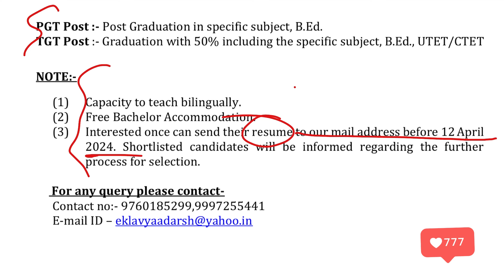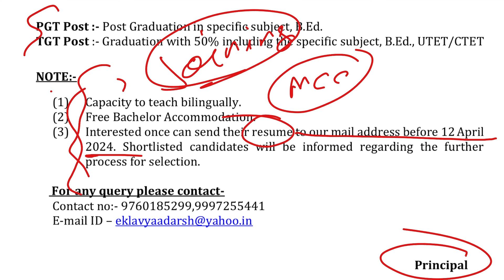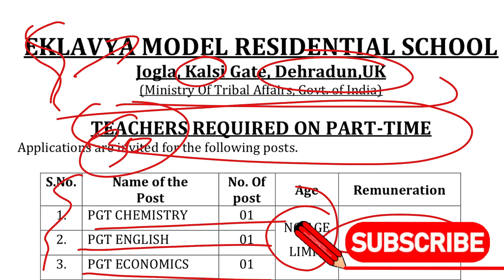एक तरफ़ EMRS Joining में देरी, दूसरी तरफ़ EMRS में संविधा टीचर्स भरे जा रहे🤔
लो आ गया Joining Letter ✉️ 1-2 अंक से EMRS Exam 2023 से बाहर होने वाले जॉइनिंग की तैयारी कर लें EMRS Joining Update एक तरफ़ EMRS Joining में देरी, दूसरी तरफ़ EMRS में संविधा टीचर्स भरे जा रहे🤔 🚫 EMRS Joining में देरी क्यों⁉️ EMRS PGT TGT Hostel Warden Seniority Rules EMRS Exam 2024 Update EMRS Joining Update ✅ EMRS Joining Update ⭕️ MCC और New Vacancy कैसे 🤔EMRS में गर्मी की छुट्टियाँ बढ़ी, Joining पर असर EMRS में इतनी छुट्टी⁉️ EMRS PGT TGT JSA Eklavya Model Residential School 🏫 [EMRS] Academic Calendar 📅 EMRS PGT TGT Post Joining Training

Join Gyanalay on Telegram

EMRS TGT को पहले महीने कितना मिलेगा💰EMRS TGT Exam Result Date EMRS TGT Salary TA DA HRA NPS Tax

EMRS Exam 2023 Update 🔔 मेरिट कैसे बनेगी⁉️ DV कहाँ होगी⁉️ EMRS Exam Result कब आएगी? PGT TGT JSA HW

EMRS Exam में तुक्का कैसे लगाए❓EMRS Exam Best Timetable ⏰ EMRS Exam Negative Marking से कैसे बचें❓